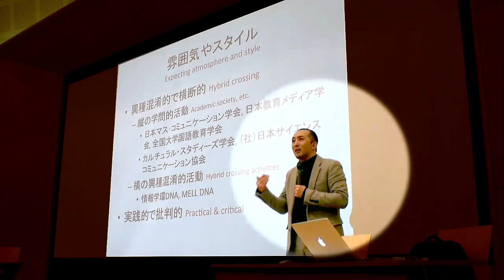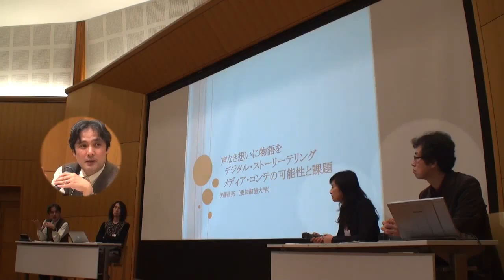MellDemo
Short clips from MELL EXPO seminar 10-11/3 2012